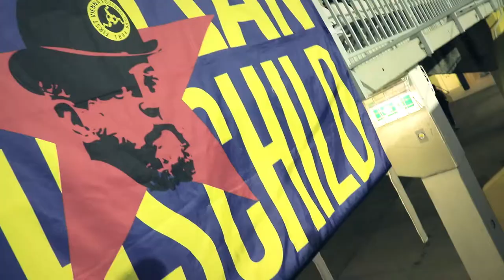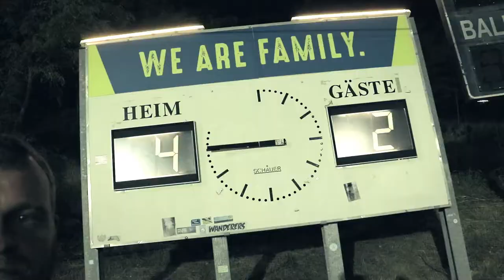WE ARE VIENNA | COME ON VIENNA Vlog#36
### COME ON VIENNA ### We are Vienna und das für immer. Blau - Gelb, das ist unser Leben.

Akku Licht: